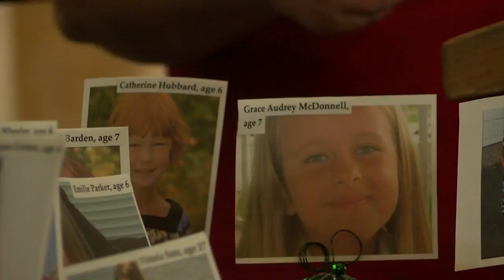Sandy Hook school shooting vigil held at Helena Capitol to remember lives lost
Sandy Hook vigil held at Helena Capitol